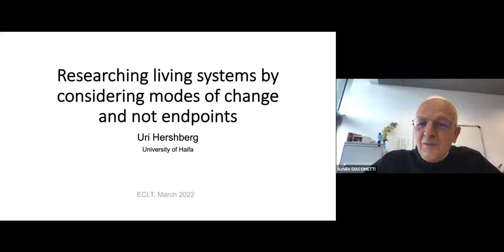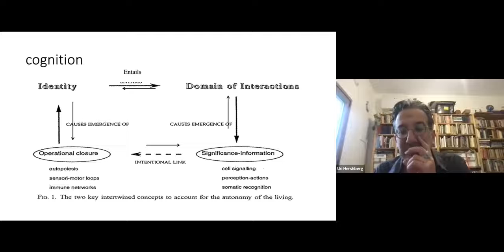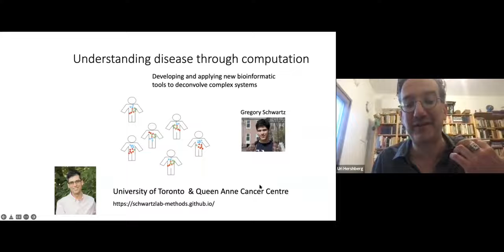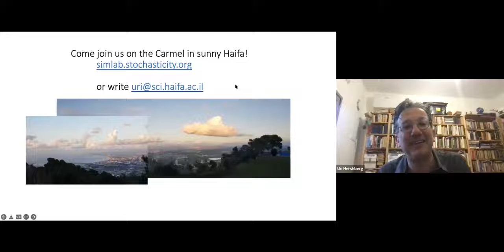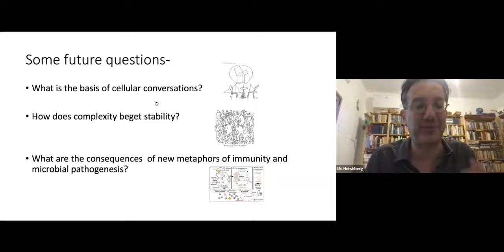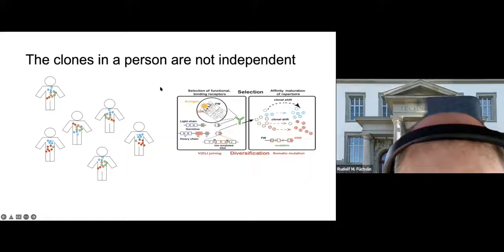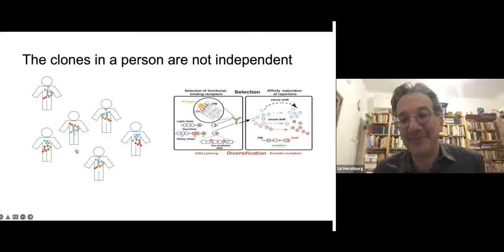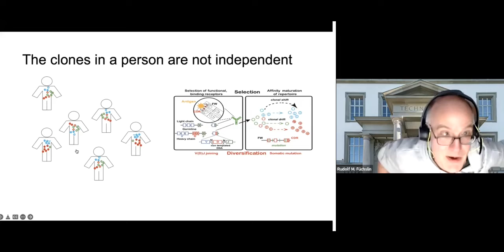We hear from the ECLT Network - Prof Uri Hershberg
"Researching living systems by considering modes of change and not endpoints"
Uri Hershberg
25th March 2022, 3.00 PM CET